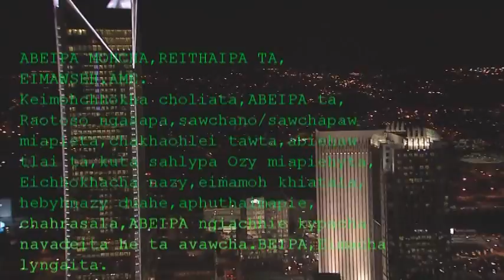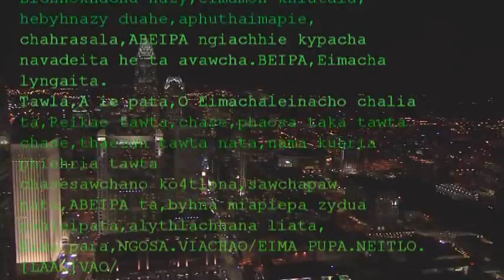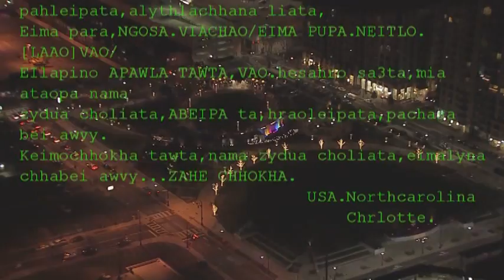Pupa Mei Ayesopaw chhokha Obyhna nata saw byhna DVD